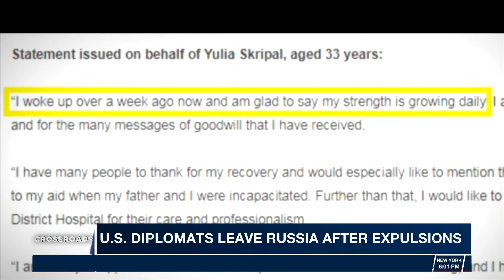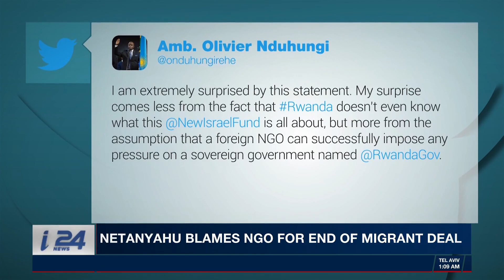CROSSROADS Thursday April 5th 2018